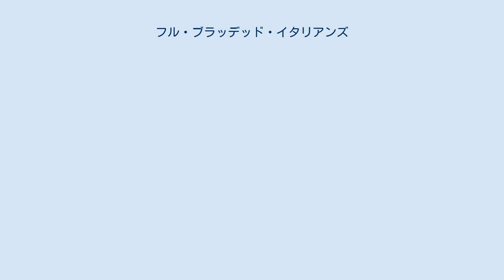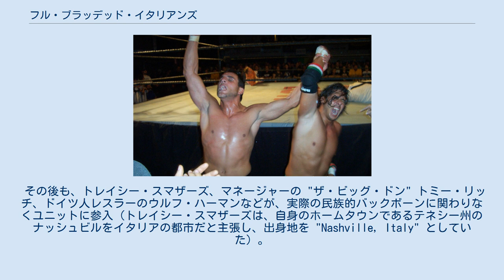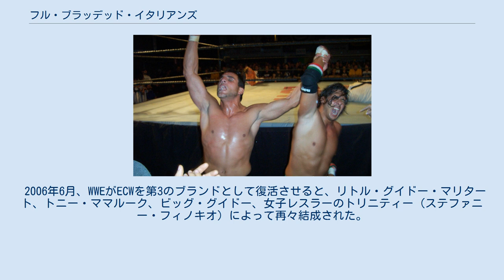フル・ブラッデッド・イタリアンズ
リトル・グイドー（左）とトニー・ママルーク（ECWアリーナにて） フル・ブラッデッド・イタリアンズ（Full Blooded Italians）は、アメリカ合衆国のプロレス団体ECWおよびWWEで活動していたプロレスラーのユニットである。
その英語の頭文字を取ってF.B.I.と呼ばれる。
 意訳すると純血イタリア軍団。
ECW時代はリトル・グイドー、WWE移籍後はナンジオを名乗るジェームズ・マリタートを中心として結成されていた。
 1996年、イタリア系アメリカ人であるリトル・グイドーとヴァル・プッシオ、そして黒人レスラーのJ・T・スミスのトリオで結成された。
黒人選手がメンバーであるように、初期は従来のアメリカン・プロレスにおける民族ギミックのパロディ的な要素も持っていた（J・T・スミスはイタリア人を自称しておきながら、イタリアのアイスクリームであるジェラートを「薬の名前」などと言ったこともある）。
 その後も、トレイシー・スマザーズ、マネージャーの "ザ・ビッグ・ドン" トミー・リッチ、ドイツ人レスラーのウルフ・ハーマンなどが、実際の民族的バックボーンに関わりなくユニットに参入（トレイシー・スマザーズは、自身のホームタウンであるテネシー州のナッシュビルをイタリアの都市だと主張し、出身地を "Nashville, Italy" としていた）。
実際にイタリア系の出自を持つ選手では、巨漢のビッグ・グイドー（マイケル・サントーニ・ジュニア）がリトル・グイドーの弟と称し用心棒役で一時メンバーに加入したほか、ECW末期はトニー・ママルークがリトル・グイドーのパートナーとなり、2000年8月26日にECWタッグ王座を獲得した。
 なお、2005年に行われた『ECWワン・ナイト・スタンド』において、ジェームズ・マリタートがリトル・グイドーの旧リングネームで出場した際、当時のF.B.I.メンバーの一部は彼のセコンドとして登場している。
 ECW崩壊後、リトル・グイドーはナンジオとリングネームを変更してWWEに移籍。
2003年2月、スマックダウンにてリキシと対戦して敗れた際、「ファミリー」の力でリキシにリベンジを果たす。
そのときリベンジに加わったのが、同じくイタリア系アメリカ人であるチャック・パルンボとジョニー・スタンボリーで、この3人によりF.B.I.は再結成された。
ストリート・マフィアをイメージしたプロモーション映像も製作され、ジ・アンダーテイカーとの抗争などヒールの主力チームとなって活躍。
後にベビーフェイスに転向して人気を得るも、パルンボのRAW移籍、およびスタンボリーの解雇によりWWE版のF.B.I.は2004年11月に解散した。
 2005年6月12日の『ECWワン・ナイト・スタンド』ではECW時代のメンバーで限定復活。
同年8月、ナンジオはヴィトーのアシストにより、ポール・ロンドンからWWEクルーザー級王座を奪取した。
以後、両者はタッグを組んでメキシクールズと抗争を展開。
F.B.I.のチーム名を用いることはなかったが、イタリア系の出自を全面にアピールするなど、F.B.I.のニューバージョンと位置付けられた。
 2006年6月、WWEがECWを第3のブランドとして復活させると、リトル・グイドー・マリタート、トニー・ママルーク、ビッグ・グイドー、女子レスラーのトリニティー（ステファニー・フィノキオ）によって再々結成された。